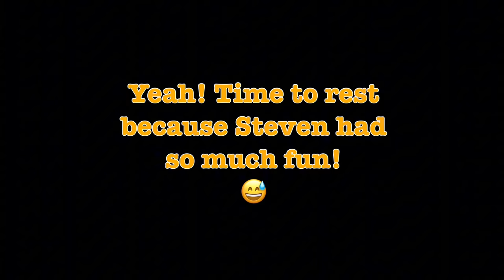FIRST ROADTRIP WITH OUR NEWBORN! | Surviving 3 days in the car with TWO kids!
ad WalmartPartner We’re hitting the road for the FIRST TIME as a family of 4! Will we survive this 3 day road trip with a toddler and a newborn?! Luckily, Walmart.com has everything we need to get through not only this long drive, but our entire Parenting Era! You can’t beat their wide selection, affordable prices, and incredibly fast shipping! ⬇️